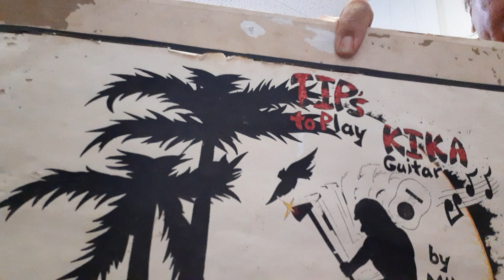Kika Tips w Kamaa Mike Barques (Vince DeBina trio)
Vince DeBina trio performs proud mary